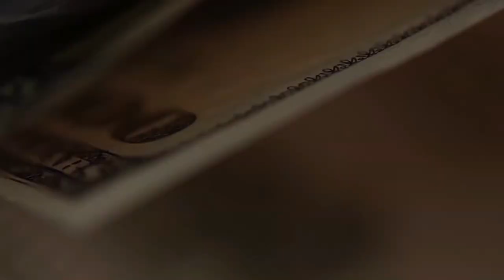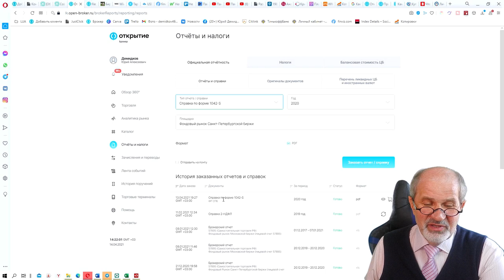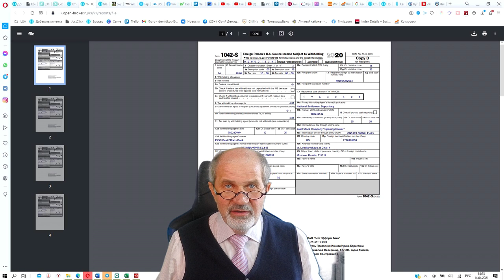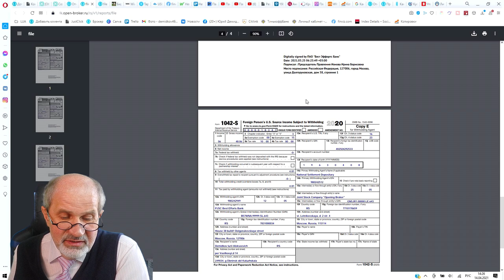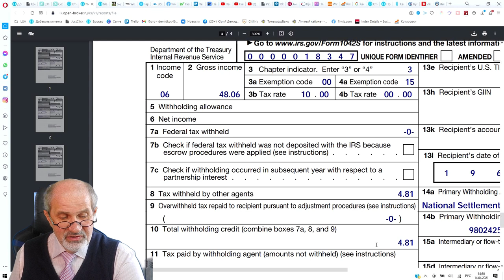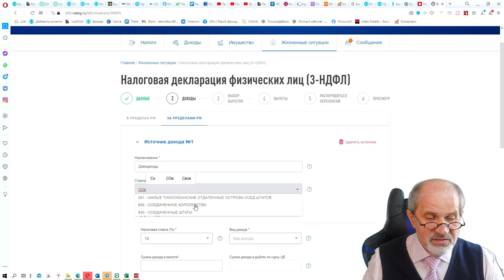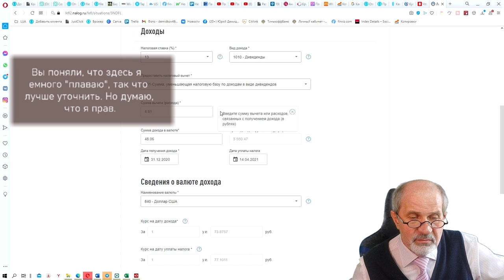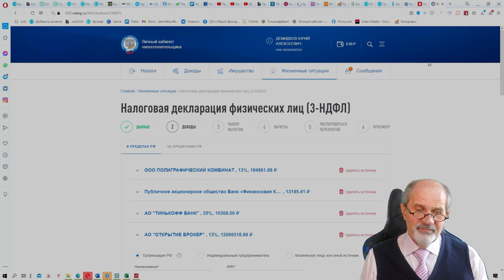Как заплатить налог на дивиденды с акций американских компаний, купленных за $ на СПб.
Вы спрашивали как заплатить налог на дивиденды с иностранных компаний.
Когда у нас есть акции иностранных компаний, купленные на доллары, через биржу СПб, есть такая штука - мы должны самостоятельно доплатить 3% налога на дивиденды в дополнение к 10% налога, который взят в США, в случае, если мы подписали форму W8ben.
Очень много вопросов возникло по поводу уплаты этой разницы - как её уплачивать?
Радует, конечно, что инвесторы такие законопослушные.
Показываю на живом примере, где взять справку об УЖЕ уплаченных налогах на дивиденды в США, куда смотреть в этой справке (она на английском), где в Личном кабинете Налоговой найти соответствующий раздел и что в него вписывать.
Вплоть до последнего момента.
Продолжение - о том, как внести налоговый вычет за медицинские услуги - следует.

Если хотите узнать, чем отличается налог на дивиденды от подоходного - напишите.  Подготовлю видео.

Брокерский счет в Открытии от меня или